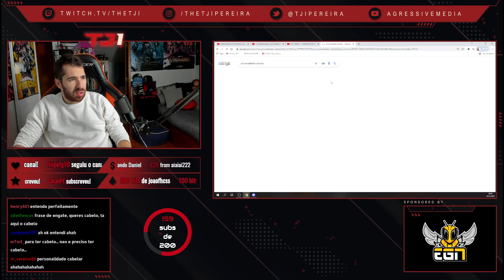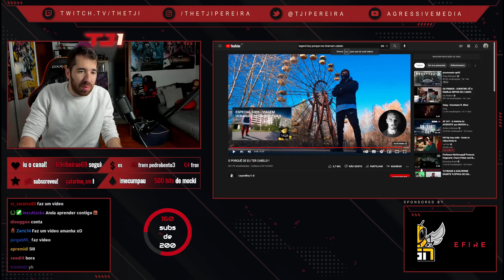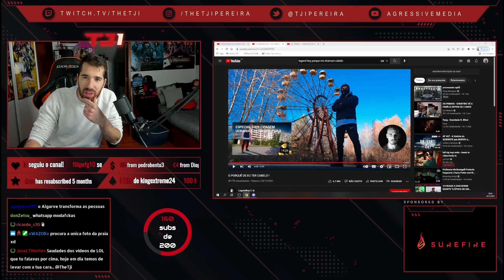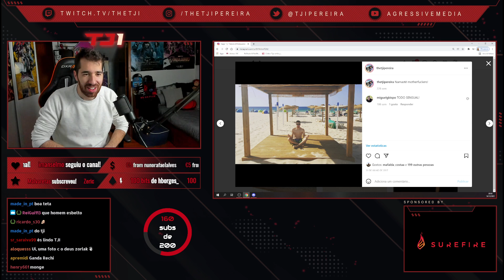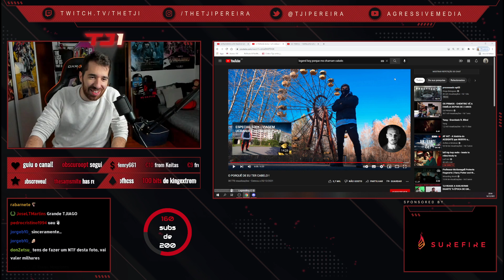TJI REAGE A LEGENDBOY "O PORQUÊ DE EU TER CABELO"